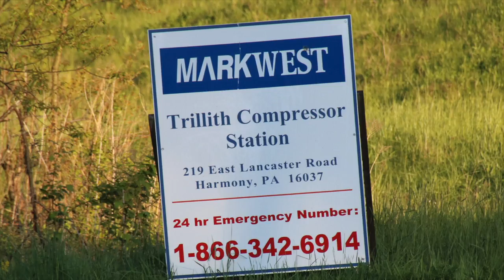Trilith Compressor Station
Lancaster Township, Butler County, Pennsylvania

Permitted to:
MarkWest Liberty Bluestone and
MarkWest Liberty Midstream & Resources LLC